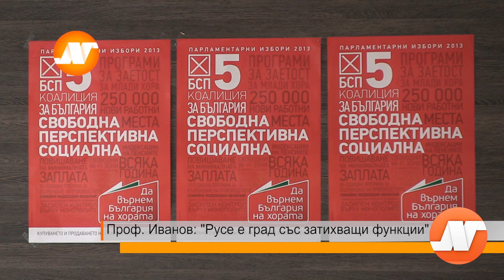Проф. Иванов: "Русе е град със затихващи функции"